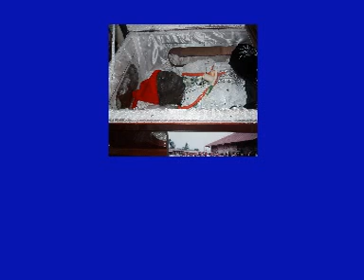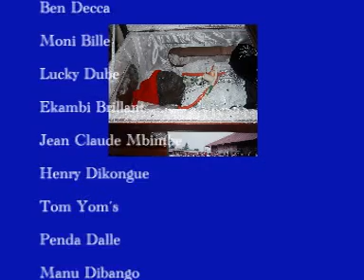Ngolo Bolo: Pa ATT's Funeral Ceremony Vcd2